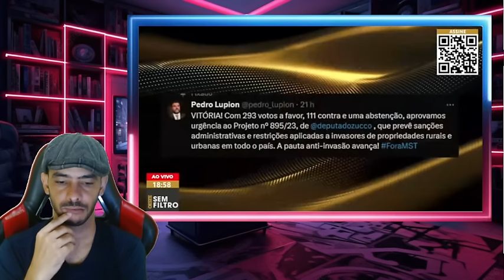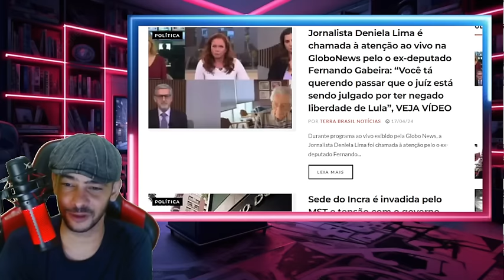EXPLODIU AGORA! EXONERAÇÃO ACONTECEU NESSA MADRUGADA A TABOCA RACHOU!